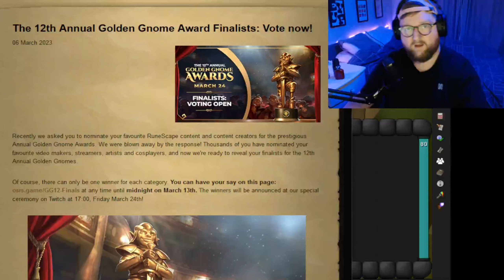H4MPSHIRE 2023 TIKTOK / TWITCH RECAP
Thank you for a great year.